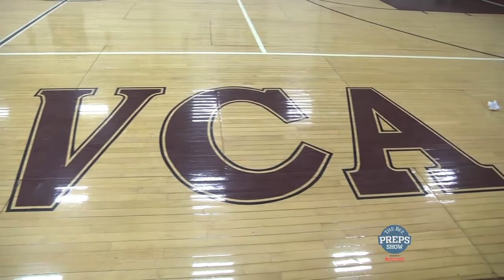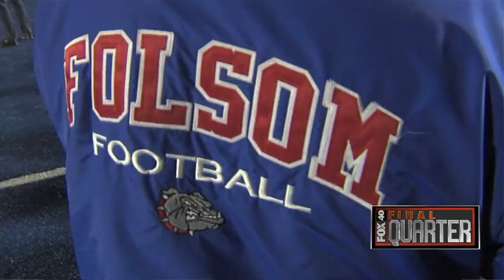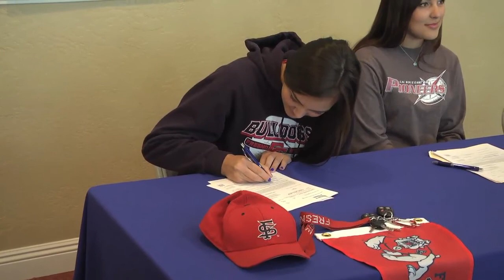The Bee Preps Show, 11/28/2014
Co-hosts Joe Davidson and Mike Finnerty bring you highlights from the volleyball section championships with wins by El Camino, Rocklin, and Pitman. Also in the show, Davidson and Finnerty preview the football semi-finals, they profile Rocklin volleyball star Maddie Haynes, and more Letter of Intent signing interviews.